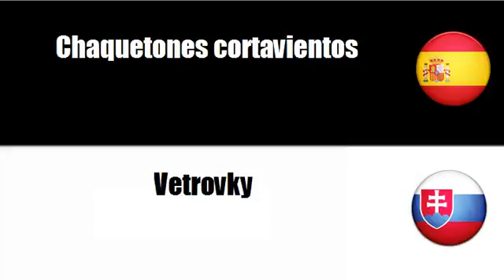Aprenda palavras em Eslovaco # Tema = Ropa exterior